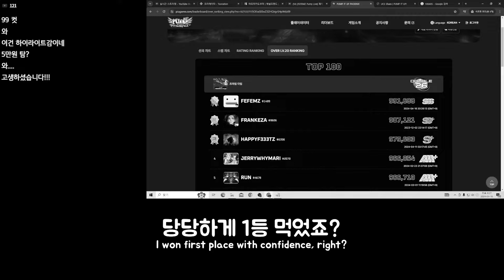내가 해냄 ㅋㅋㅋㅋ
Prime Time D26 99.1 SSS
프라임 타임 D26 99.1 SSS